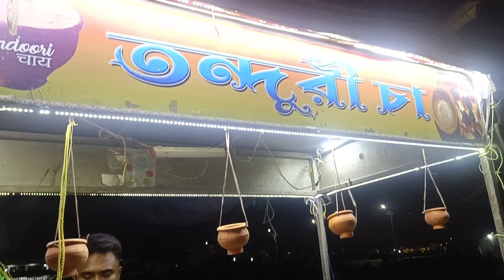Gift cardএ free shopping from Spencer's 😊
how to youtube chanel increase
how to youtube channel views increase
how to increase a youtube channel
kolkata shopping
Bengali lifestyle vlogs
Bengali vlogger